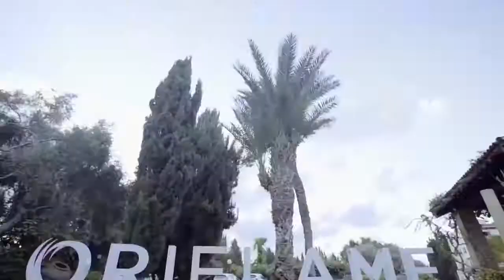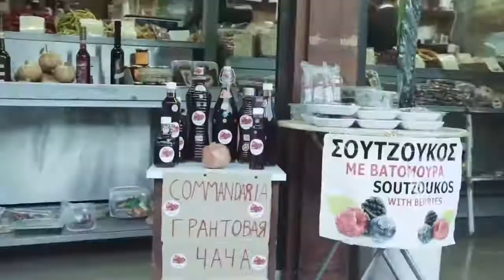Кто такой Бриллиантовый Директор Oriflame Рассказывают новые Топ Лидеры 2016 года Длинная версия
Истории успеха лидеров Орифлейм